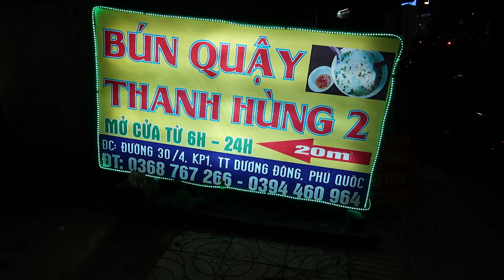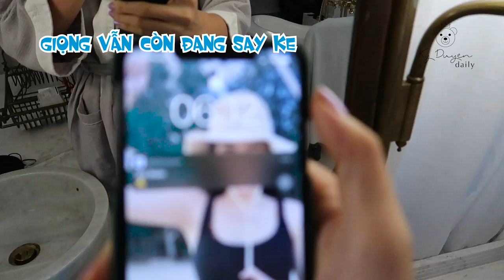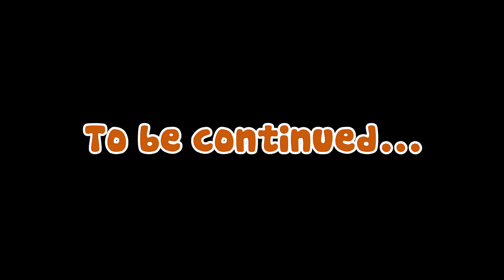Ky Duyen daily | VLOG 13: Buổi chụp hình nắng mưa thất thường cùng NTK Lê Thanh Hòa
► VLOG 13: Buổi chụp hình nắng mưa thất thường cùng NTK Lê Thanh Hòa
Mời cả nhà xem video mới nhất của Ky Duyen daily nhaaa.
Playlist của Duyên nèeeee
© Bản quyền thuộc về Ky Duyen Daily
© Copyright by Ky Duyen Daily ☞ Do not Reup 😝😝